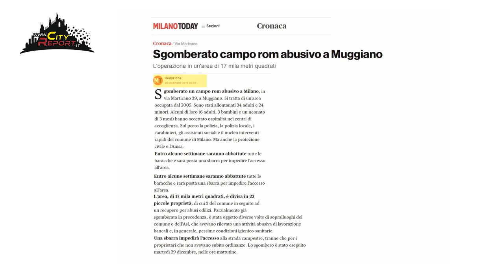ULTIMO ATTO 🎤 INTERVISTE AL CAMPO ROM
🎬Ultimo atto dal "famigerato " campo rom ( autorizzato ) di Via Martirano a Milano.
             🎤Intervista ad un abitante 🗣️
🔸Case e Minori 🕔 1.30
🔹Contrasti ed illegalità 🕔 2.45
🔸Case Popolari e Campi Rom 🕔 5.15
🔹Rom vs Istituzioni 🕔 6.14
🔸L 'Arrangiarsi 🕔 7.12
🔹Proposte 💡Animal King 🕔 11.30
🔸Conclusione con Fausto Montone 🕔 13.33